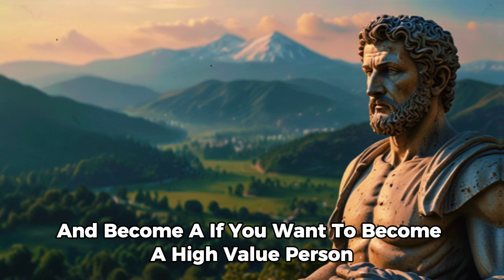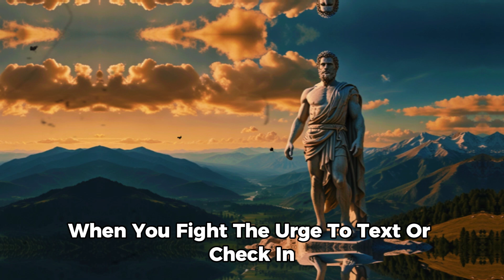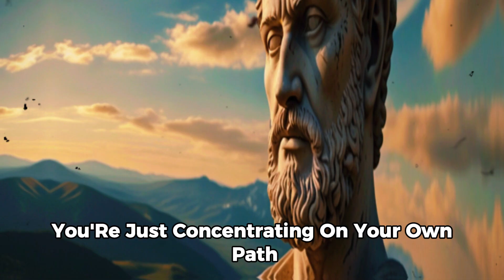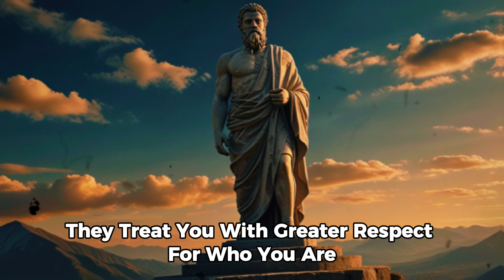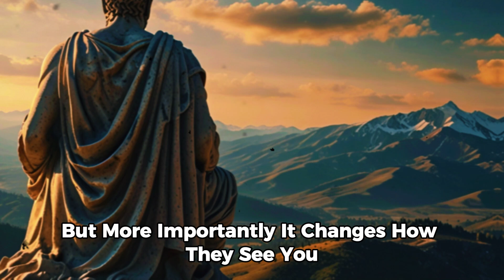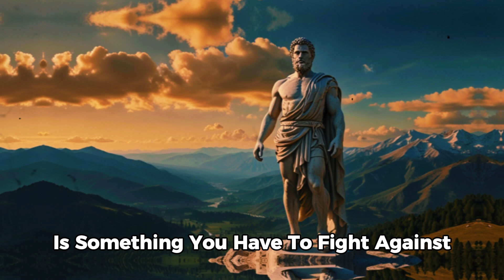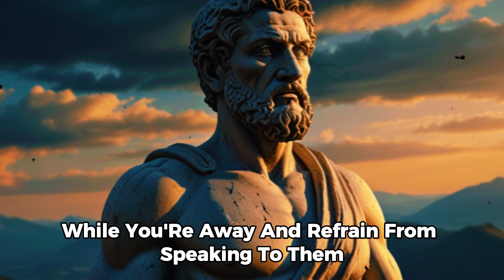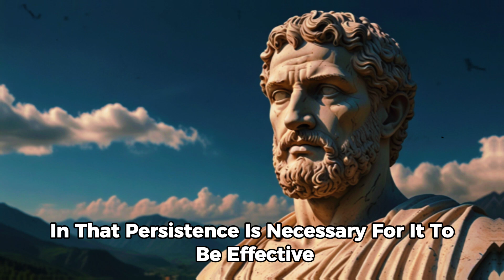The Stoic Lessons That Changed My Life Forever | Stoicism Philosophy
In this video, I dive into the timeless wisdom of Stoicism and share the powerful lessons that have transformed my life. From handling setbacks with grace to embracing the present moment, these ancient teachings have shaped the way I approach challenges, relationships, and inner peace. Discover how you, too, can apply these Stoic principles to lead a more resilient, balanced, and fulfilling life. If you're curious about how philosophy can offer practical guidance for modern living, join me on this journey of personal growth and reflection.